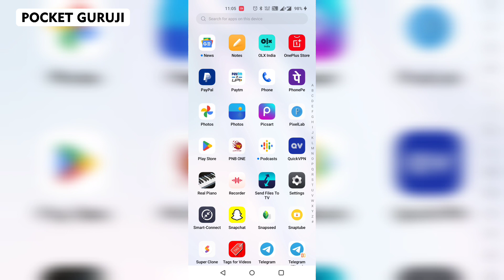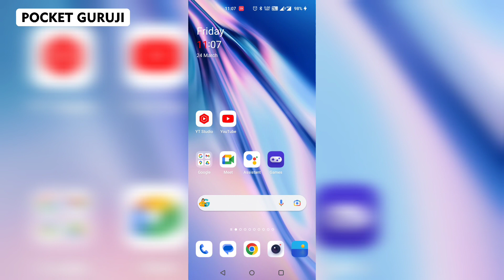How to Fix Instagram Notes Feature Not Showing 2023 | Get Notes on Instagram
Topics I Have Covered in this video:
how to fix instagram notes feature not showing 2023,
instagram notes not showing, instagram notes not working,
how to get notes on instagram,
how to get instagram notes,
how to get notes in instagram,
instagram notes option not showing,
how to get the notes in instagram,
note option not showing in instagram,
how to fix instagram notes not showing,
notes feature in instagram not showing,
how to get notes feature on instagram